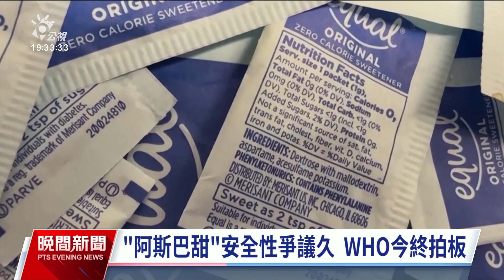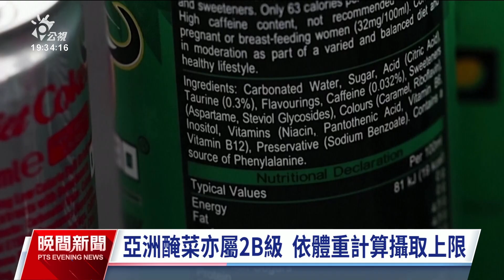WHO列阿斯巴甜2B級致癌物 專家籲喝水代替代糖飲料｜20230714 公視晚間新聞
世界衛生組織今（14）日將代糖阿斯巴甜，列為「2B級致癌物」，意思是「對人體研究的致癌性證據有限，而動物實驗的證據不充足，可能為致癌因子。」